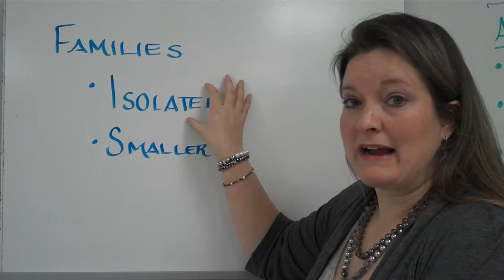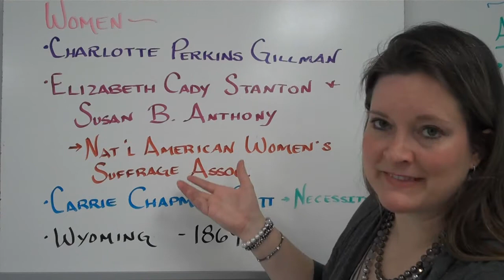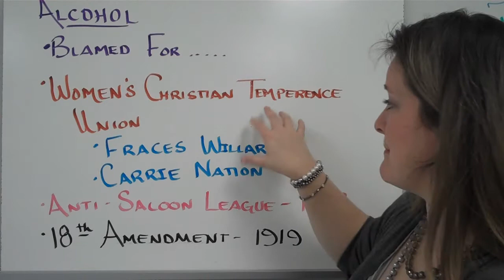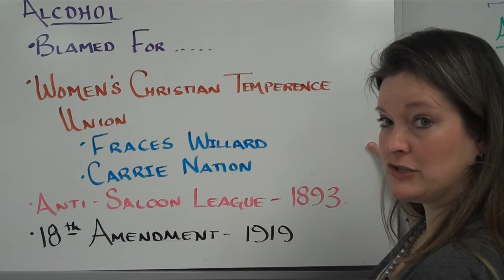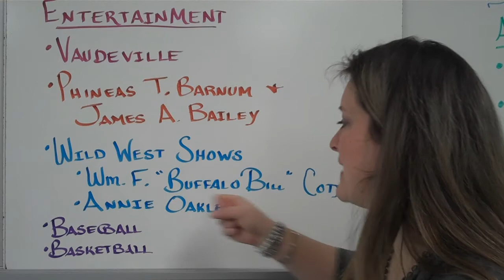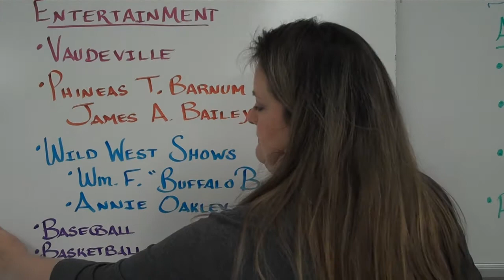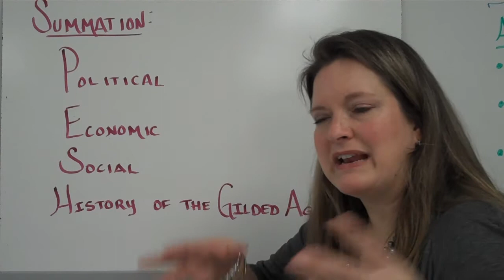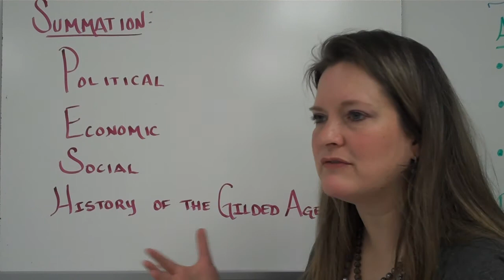Ch 25 social 1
Social impact of the Gilded Age